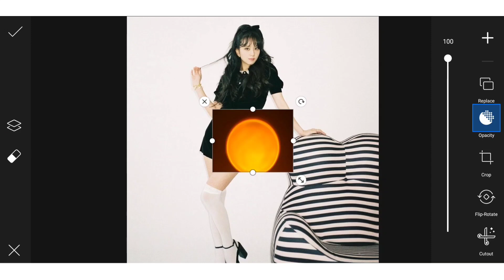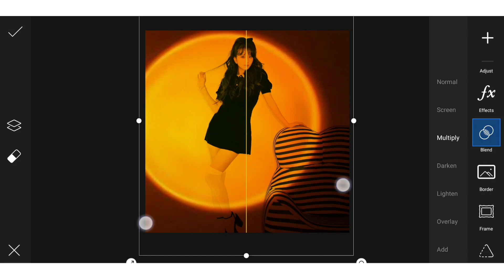FAKE SUNSET LAMP EFFECT | PICSART TUTORIAL